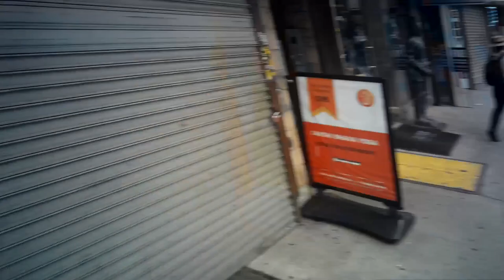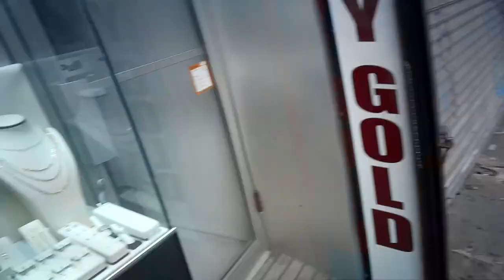NECRO OUTSIDE #5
(100+ Official Necro designs + more!)

NECRO HEALTH CHANNEL COMING SOON!

PSYCHO+LOGICAL-RECORDS 2022